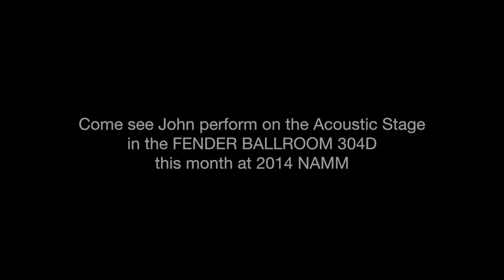Deep River Blues cover by John Spicer (Live Recording)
Enjoy John Spicer's finger style guitar as he pays tribute to Doc Watson with the classic Deep River Blues.  John is signed to Legend Group Records and currently recording his debut album at Capitol Records in Hollywood.  He is also on the roster of Fender Artists and will be introducing Fenders new TPD-1 Dreadnought acoustic at the upcoming 2014 NAMM show in the Fender Ballroom on the acoustic stage.